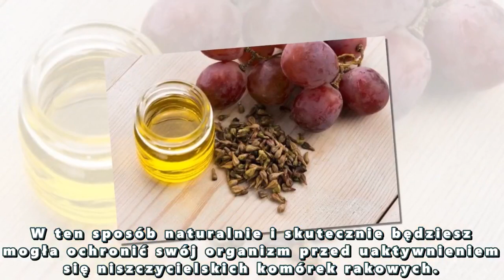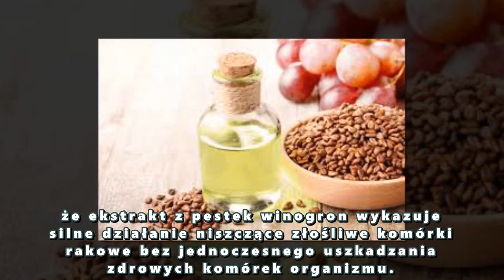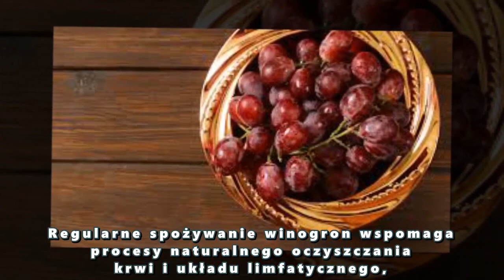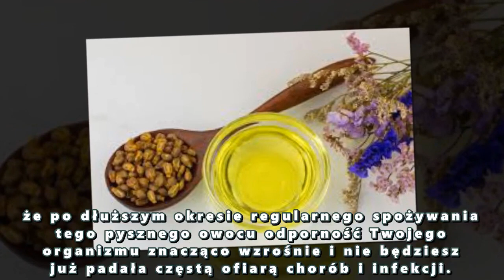Pestki winogron – niezwykła moc antyoksydantów, jaka się w nich kryje!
Pestki winogron, dzięki ogromnej zawartości antyoksydantów i składników odżywczych, zapobiegają powstawaniu warunków sprzyjających rozwojowi komórek rakowych w naszym organizmie.

W ostatnich latach nastąpił ogromy postęp w dziedzinie onkologii i rozwoju nowoczesnych strategii walki z nowotworami. Pomimo wielu badań nad komórkami rakowymi, dotychczas nie udało się wynaleźć lekarstwa na tę straszliwą chorobę. Naukowcy jednak zgodnie twierdzą, że w walce tej mogą nam pomóc naturalne produkty o silnym działaniu antyoksydacyjnym, na przykład pestki winogron.

Pestki winogron zawierają w swym składzie cenne substancje aktywne. Skutecznie zapobiegają one uaktywnianiu się komórek rakowych. Wielu lekarzy i specjalistów zaleca alternatywne formy leczenia przy stosowaniu wyłącznie naturalnych środków pozyskiwanych z natury.